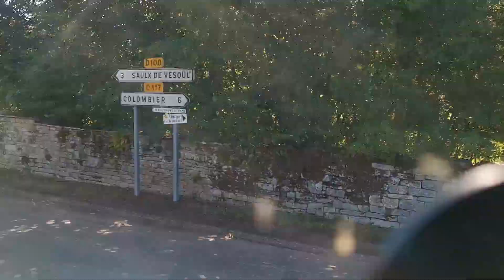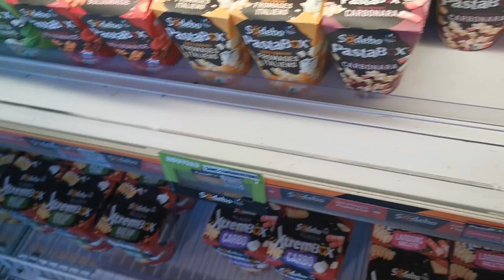en Trailer por el Campo